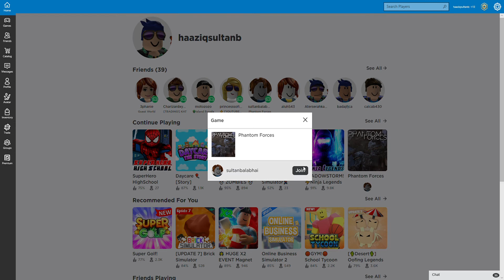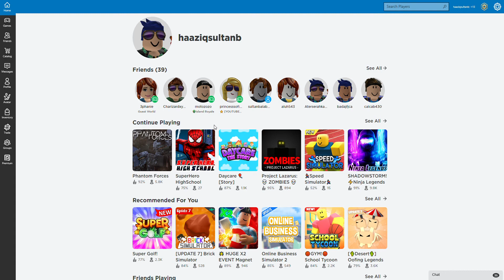Roblox 2020 09 26 14 09 25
be with me for watching interesting videos